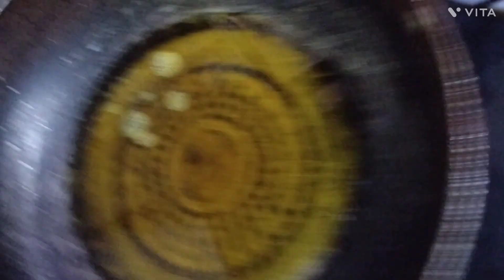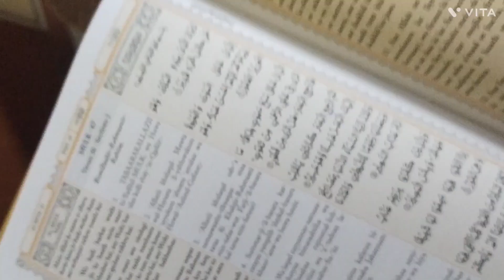bhai aya || puri recipe Bangali chana recipe || jumma ko surah kahaf pade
hello guys welcome back to our channel assalamu alaikum yeh jo aap log thumbnail mein dekh rahe Ho jeans aur jewellery yah Sara available hai mere pass R variety mein message karo Jo jante ho Rvariety page hai Halima ka Jahan Facebook per channel hai usko bhi like karo share karo aur agar aap logon Ko Mera vlog achcha lagta hai Dil se thodi mehnat karke subscribe kar do share kar do bilkul free hai subscribe karna please aap logon Ka Sahara ke bagair mera kuchh bhi aage nahin hone wala hai to aap log jab tak mere channel ko dekhenge nahin mujhe acchi tarike se janenge nahin to kaise Banega yah channel ka aage ka sara video kya topic mein main laun kis bare mein video bnao please mujhe comment Karen aur Alina mahir ka shorts ko please like Karen 5 years pahle se yah channel banaa hua hai but koi comment na hone ki vajah se mujhe bhi motivate nahin hua tha ki mujhe Banna chahie ya nahin banna chahie to please dua mein mujhe jarur yad rakhen kal hai jumma zaroor aval kam Karen aur sunnat jarur Ada Karen surah kahf ki tilawat Karen darood Sharif padhe Allah ke Naam ki tilawat Karen aur dua mein is chhoti si bahan Garib ko jarur yaad kare